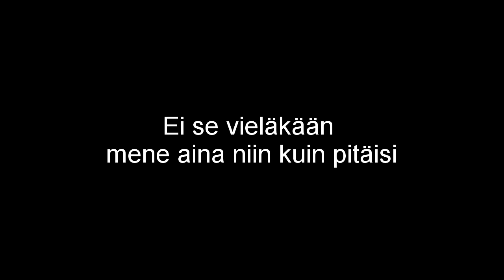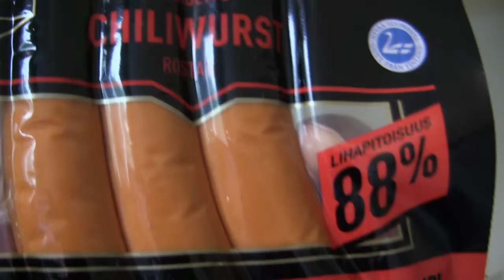- Chili-Ile - 100 tilaajan speciaali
- Kasvatetaan chiliä -

Kiitos kaikille tilaajille!